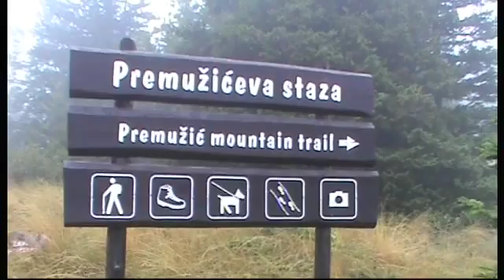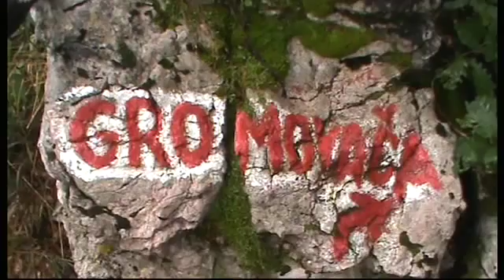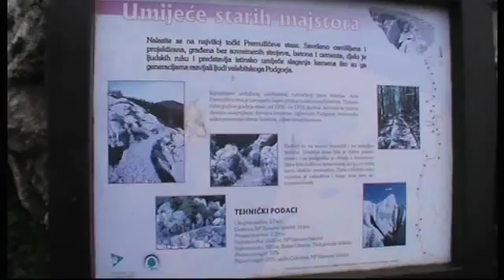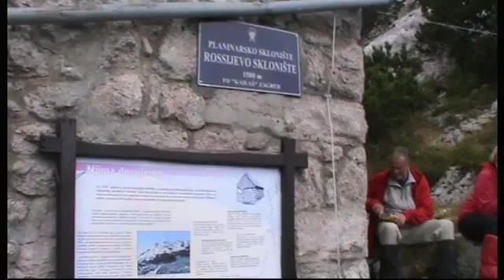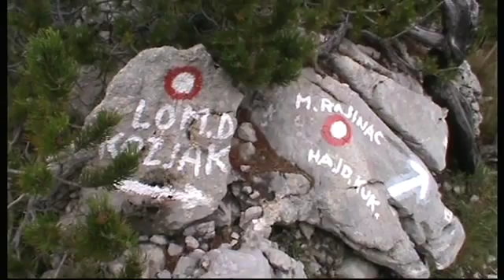Zavižan - Gromovača - Rossijevo sklonište - Pašarićev kuk - 6.9.2015. - 1/2